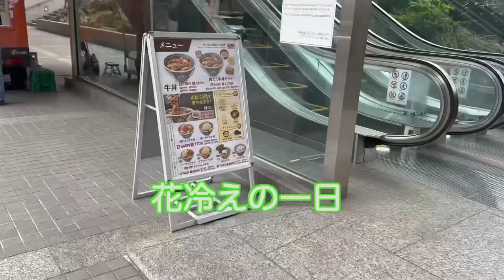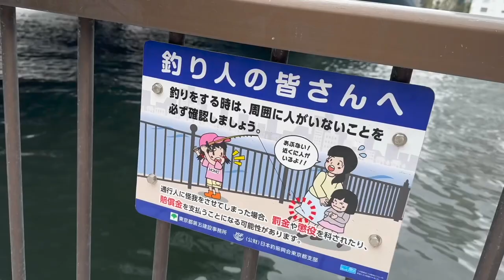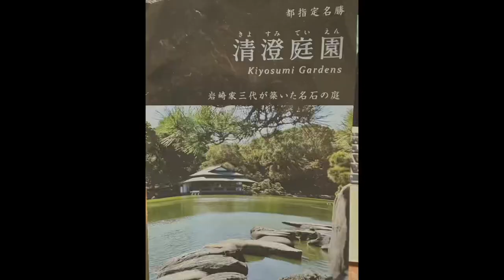ベニサンピットって知ってる？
隅田川大橋あたりから、清澄庭園、森下、旧ベニサンピット付近をお散歩しました。